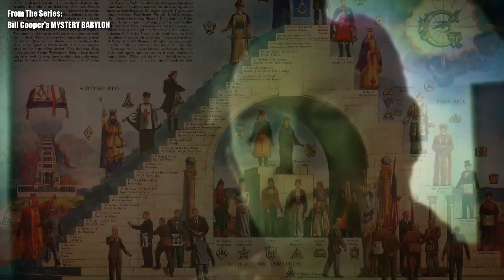Welcome To My Story - Bill Cooper (2020)